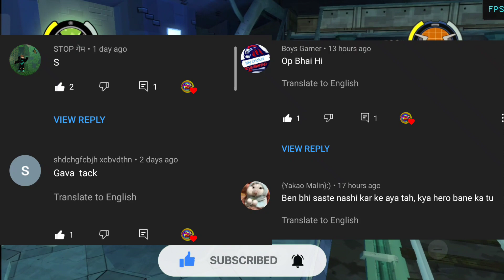Rook wapes time mai piche chal gya | ben 10 Omniverse in hindi | ben 10 mobile game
extra tags.
ben 10 gameplay
ben 10 game download
ben 10 games in hindi
ben 10 ultimate alien tamil
ben 10 ultimate alien cosmic destruction
ben 10 cartoon hindi full episodes ultimate alien
ben 10 cartoon all new episodes in hindi
ben 10 cartoon hindi all
ben 10 cartoon hindi full episodes |
ben 10 cartoon tamil full episodes
ben 10 cartoon network
ben 10 cartoon telugu cartoon telugu
ben 10 cartoon full episode
ben 10 cartoon episode I
ben 10 cartoon movie in hindi dubbed full
ben 10 ultimate alien cosmic destruction full game
ben 10 mobile game
ben 10 ultimate alien episode
ben 10 ultimate alien hindi new episodes 2021
ben 10 ultimate alien full episodes in tamil only